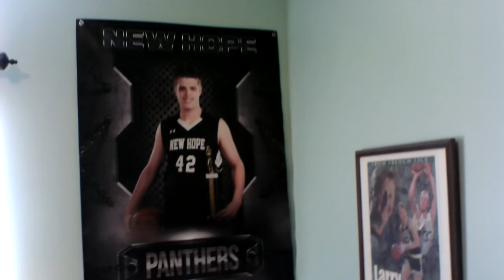Twenty - Second Vlog ( Leave questions in the comments for 300 sub QnA )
I am doing a vlog outside.
Remember free shout outs to those who ask questions from this video to the 300 Sub Special Video.
You have a lot of time because of my schedule.